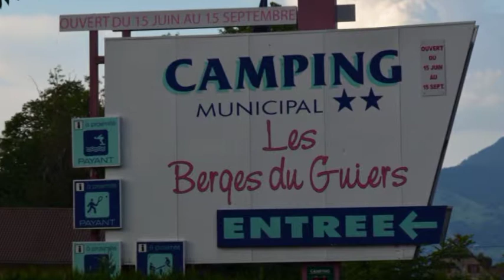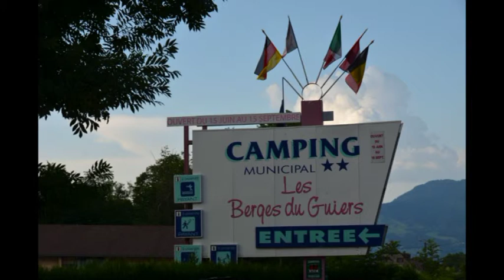Le Club des Bringues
Juillet 2013
Les Berges du Guiers
Saint Laurent du Pont